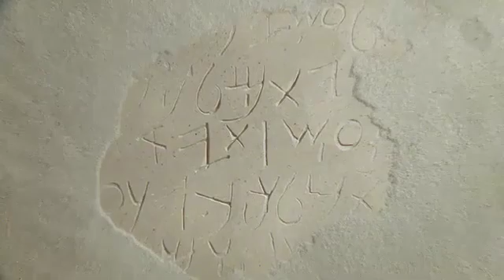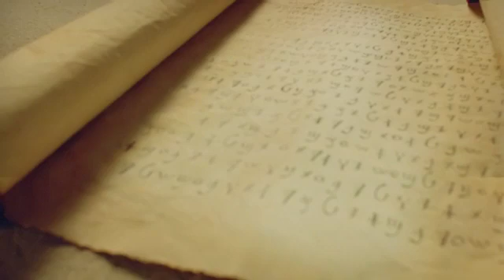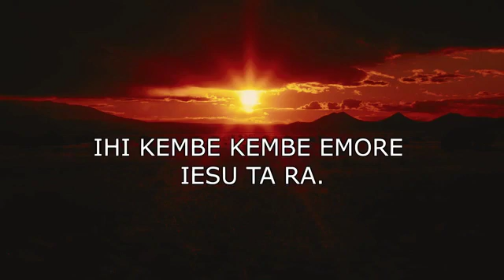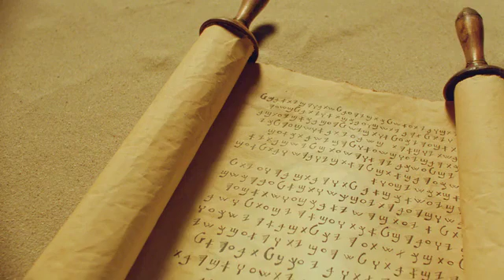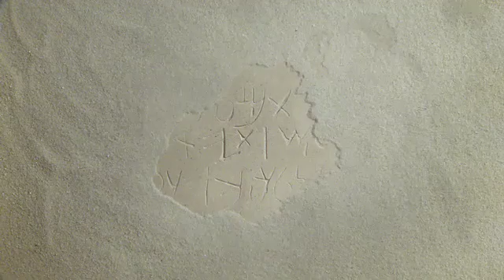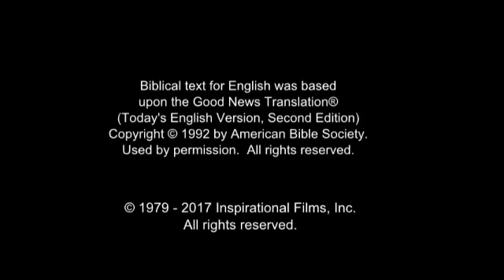Orokaiva Jesus Film! Life Saving Good News! Jesus is Risen! Risen Jesus Saves!